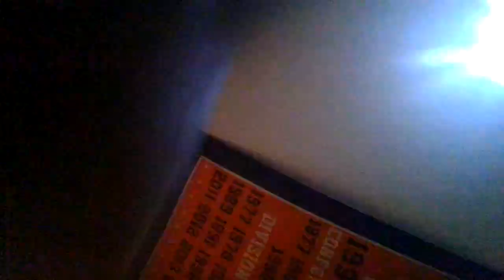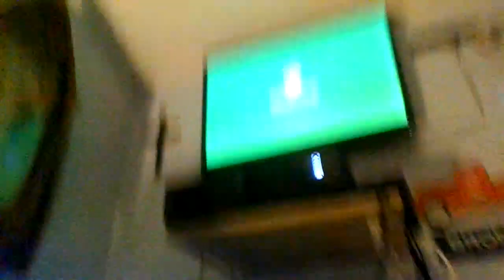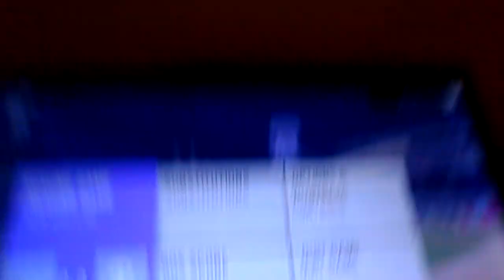RBI 20 baseball and christmas schedule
One inning game! dont expect a full inning game